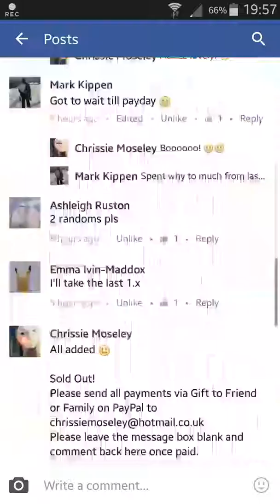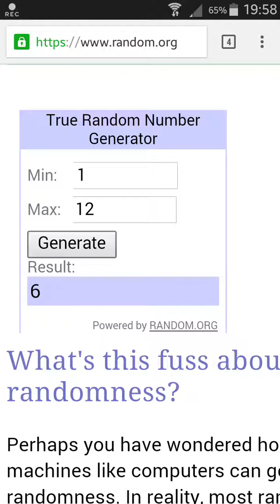Pick a Pop draw!